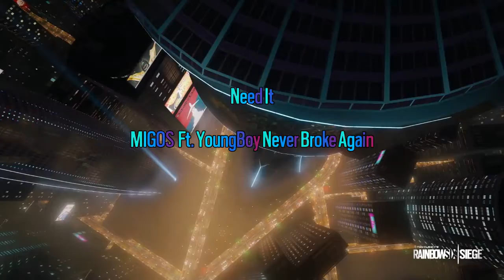Rainbow Montage-"Need It" (Migos Ft. NBA YoungBoy Never Broke Again)